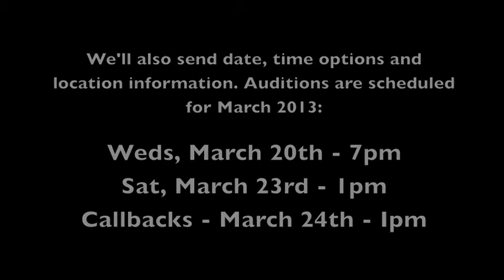Evita Auditions Information - March 20th and 23rd, 2013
The Evita the Musical auditions are set for March 20th at 7pm and March 23rd at 1pm, 2013 at the Raven Performing Arts Theater. Performances are scheduled from June 21st through July 14th, 2013.